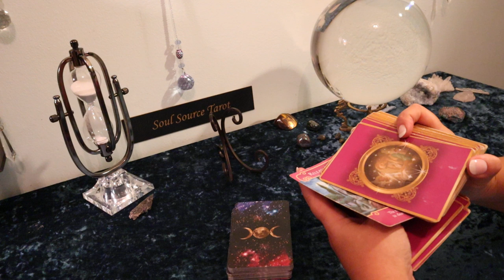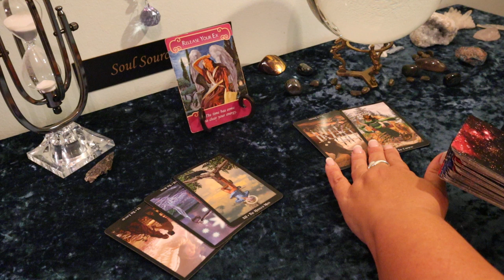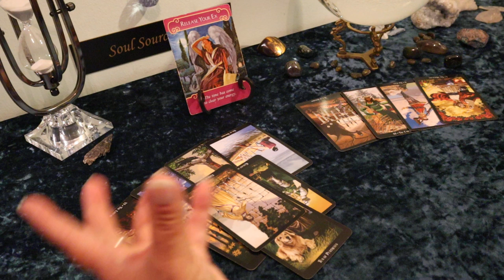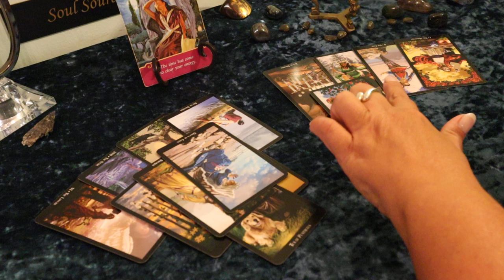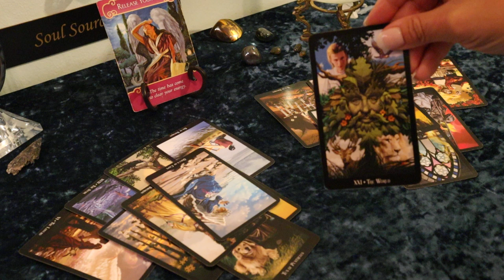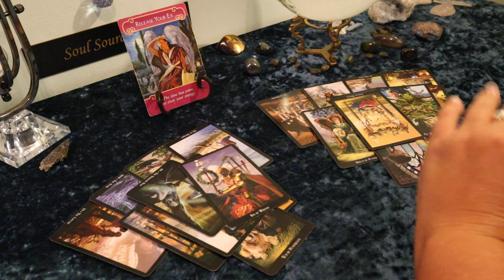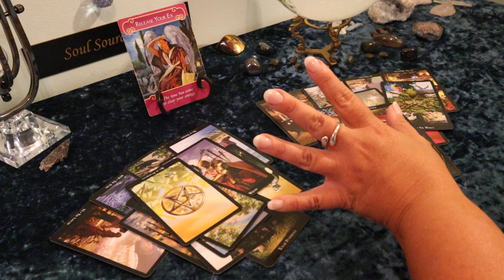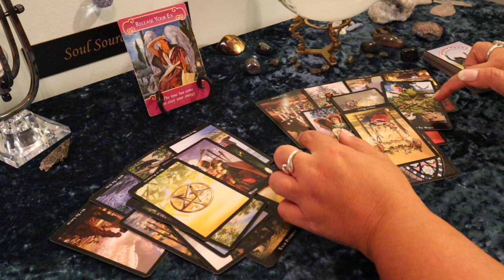Gemini September...Releasing Leads to Something Beautiful...Gemini Tarot Reading September 2019